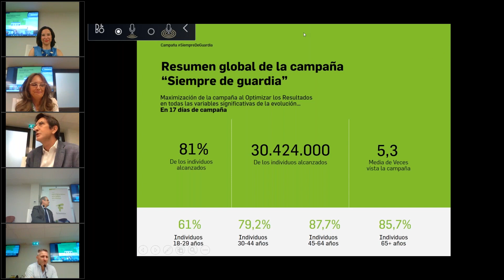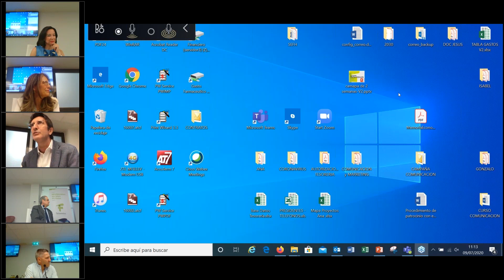Rueda de prensa. Campaña SiempreDeGuardia. Intervención de Gonzalo Sánchez-Taíz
Palabras de Gonzalo Sánchez-Taíz, director general de McCANN en la rueda de prensa celebrada el pasado 9 de julio para presentar la campaña "Siempre de Guardia", impulsada por el Consejo General de Colegios Farmacéuticos.

Una campaña de comunicación en Televisión, prensa y digital, inspirada en la mítica serie Farmacia de Guardia, que quiere homenajear a todos los profesionales sanitarios farmacéuticos por su papel desempeñado durante la pandemia.

Se trata de una una acción histórica, sin precedentes en la profesión farmacéutica española, a la altura de la gran labor que han desempeñado todos los farmacéuticos.

Siempre de guardia es una campaña que aspira a emocionar, impactar, y transmitir todos los valores de la farmacia -confianza, cercanía, dedicación, compromiso, o vocación de servicio público- que siempre han estado ahí y que en esta emergencia sanitaria se ha hecho más visibles que nunca a través de esa cruz de la farmacia que no se apaga.

Una campaña con el objetivo de que la opinión pública no olvide nunca la función sanitaria y la vocación de servicio público de los farmacéuticos, que en los momentos de mayor incertidumbre y dificultad han sido un ejemplo de entrega y de dedicación a la sociedad.